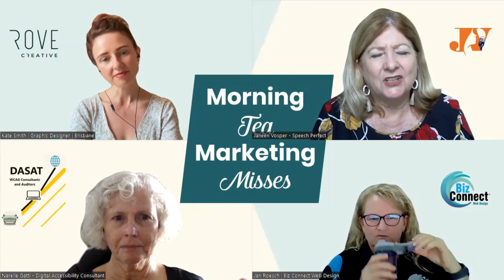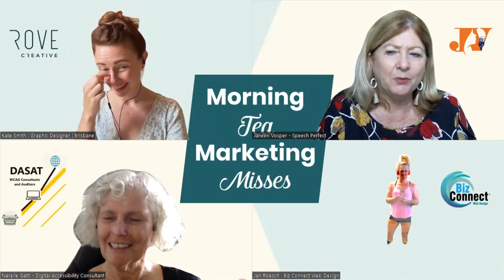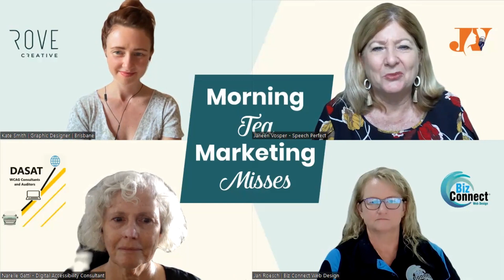42. Kate Gives Great Pointers for Creating Vision Boards.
Kate gives great pointers for creating vision boards.  They are an important tool that works to keep you focused on your goals.

The purpose of the Morning Tea Marketing Misses is to offer valuable tips to help small business owners and sole traders improve their online presence and communicate more effectively to reach a larger audience.

YOUR HOSTS:
Narelle Gatti is an accredited accessibility auditor. She is passionate about ensuring that all business can reach the widest possible market by enhancing their digital communication methods that meet Australian Standards.  Blind herself, means that Narelle understands the barriers that bad communication, including websites and documents, can cause to a business.  This means that the business is not able to reach its target market and lack of usability plus accessibility increases communication. Narelle

Janeen Vosper assists women in leadership roles to remove limiting beliefs & possess the courage to stand out as an authority in their field of expertise. She teaches genuine skills to speak out & make a positive impact in their business and the lives of the people important to them. Janeen

Kate Smith is a Graphic designer for service and experience-based businesses. Showcases your brand to resonate with your ideal clients and increase your bookings. Kate

Jan Roach’ business is Biz Connect Web Design. They are the experts in helping small businesses connect with customers online. Building websites that are Search Engine Optimised to specifically target who the Business wants to attract as preferred customers. Jan

Reviewing your business plan at the start of each year is a good idea. This discussion discusses the vision, beliefs, mission, and values and how to create the vision for your business plan.